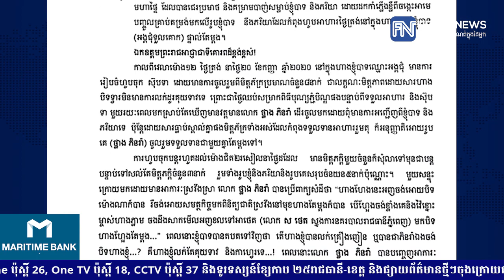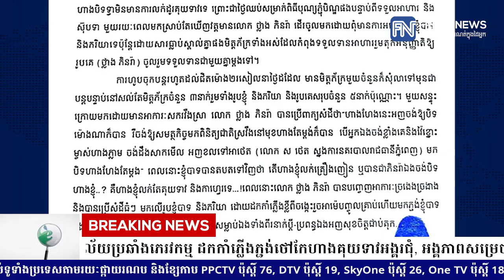ករណីប្រធានការិយាល័យប្រឆាំងភេរវកម្ម ដកកាំភ្លើងភ្ជង់ថៅកែហាងគុយទាវអង្គរជុំ, អង្គភាពសម្រេច...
ករណីប្រធានការិយាល័យប្រឆាំងភេរវកម្ម ដកកាំភ្លើងភ្ជង់ថៅកែហាងគុយទាវអង្គរជុំ, អង្គភាពសម្រេចដកកាំភ្លើងទុកនិងកំពុងរៀបចំជួបភាគីម្ខាងទៀត